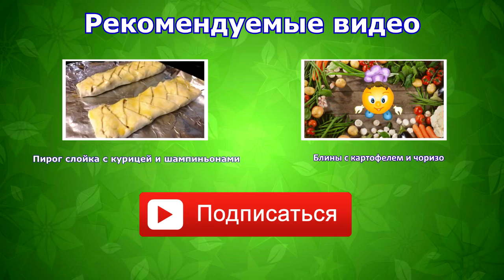Лучший рецепт сырников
Ингредиенты:
творог - 500 г
мука - 0,5 ст.